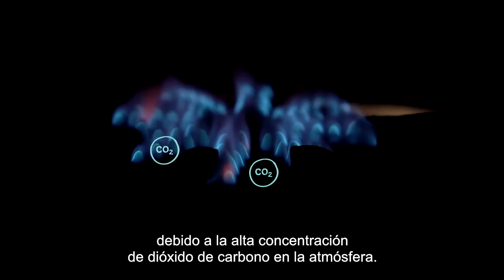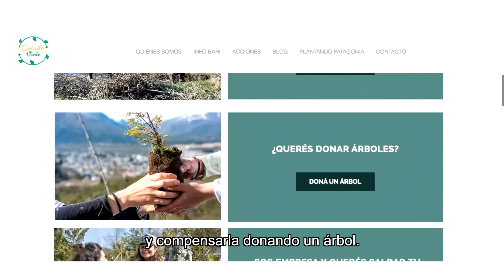Plantando Patagonia - Circuito Verde-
🌳 PlantAndo Patagonia 🌳

🌳 Vamos a transformar la huella de carbono emitida por el turismo de nuestra ciudad en bosques, en el hogar de cientos de seres vivos, en oxígeno para el planeta y así combatir el cambio climático🌳

♥️👉🏼 Entrá a nuestra página, doná un árbol y sumate a ser parte del cambio 🌳
- Créditos -
Dirección y Producción: Ezequiel Fernández (@ezequielfer21) y Pedro Navarro (@pedronavarroph)
Elenco: Sofía Suez (@soffsuez) y Luca Schenone (@lucaschenone )
Narración: Sofía Suez (@soffsuez )
Cámara: Matías Grande (@cumpa.av)
Montaje: Ezequiel Fernández (@ezequielfer21 )
Drone: Pedro Navarro (@pedronavarroph ) y Matías Grande (@cumpa.av )

- Agradecimientos -

Hotel Nativo Boutique @nativoboutique
Cervecería Belek @belek.bariloche
Nico Simari (@nico.simari)
Paz Navarro (@navarropachi )